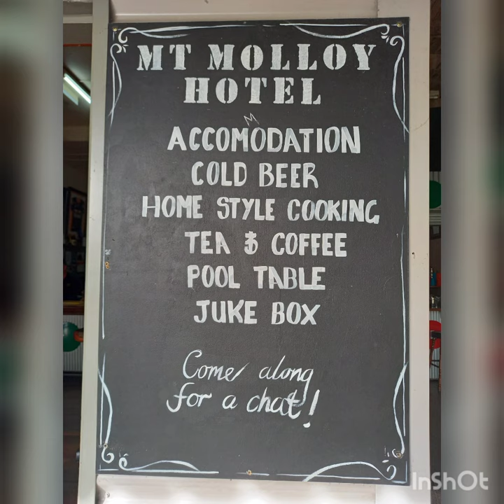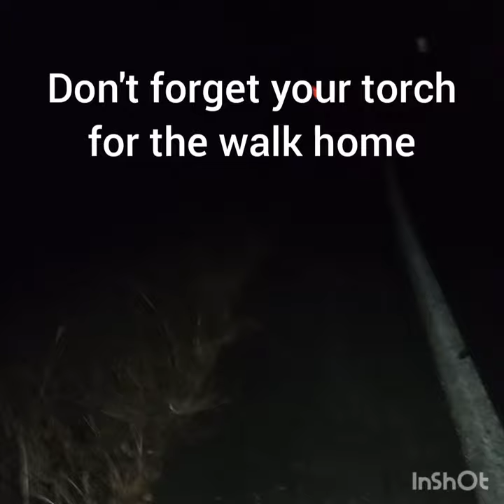Mount Molloy / Rifle Creek Campground Qld (Tony's Motorhome Adventures)